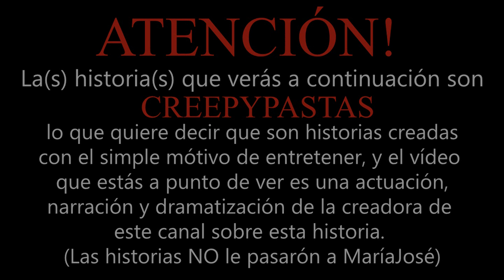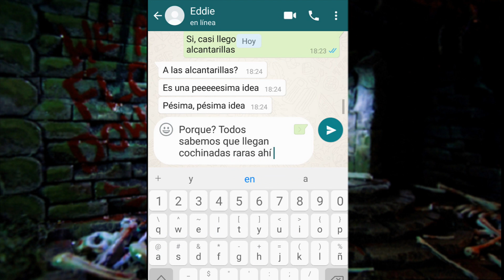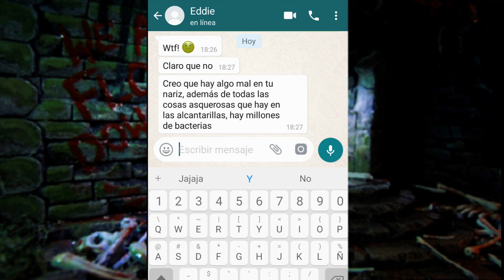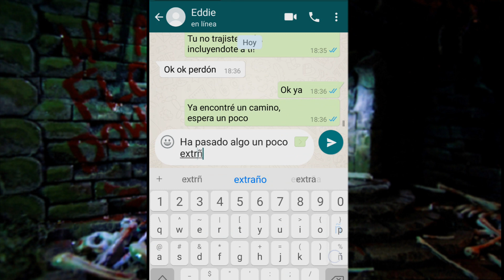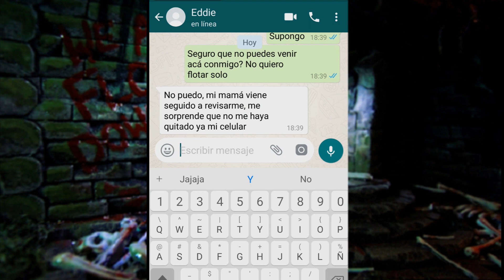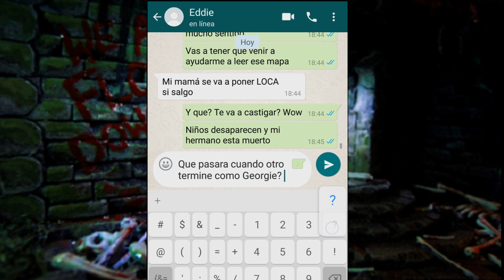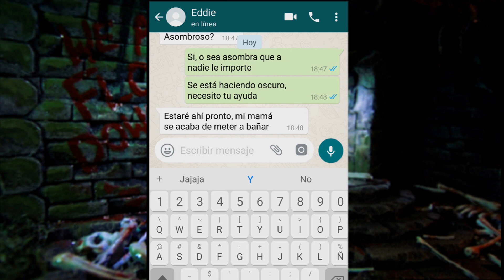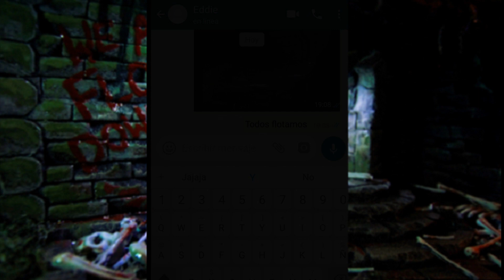TERR0R POR WHATSAPP #22 NO CONFIES EN NADIE, NI EN TUS PROPIOS AMIG0S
Los quiero :)!

Si eres YouTuber, Instagramer, o Influencer y quieres trabajar con marcas y hacer campañas de publicidad, entra a este link para ver muchas oportunidades